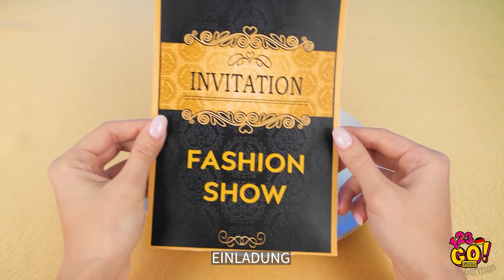REICHE PRINZESSIN VS PLEITE PRINZESSIN || Beliebt VS Nerd! Beliebt werden mit 123 GO! GOLD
Glaubst du, eine Prinzessin zu sein, ist immer wie im Märchen? In der Realität sieht es aber oft anders aus und die Prinzessin hat nur wenig Geld.👑

Schau dir unser neues Video an und teile es mit deinen Freunden.